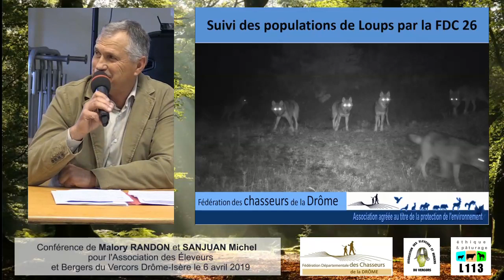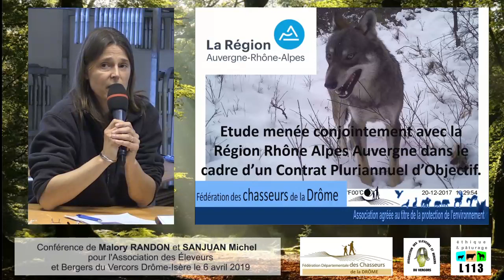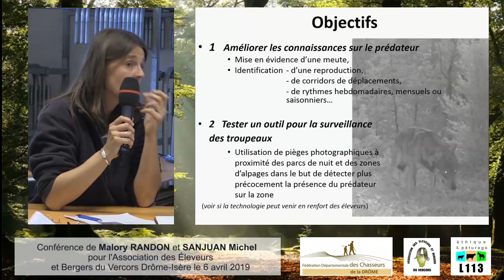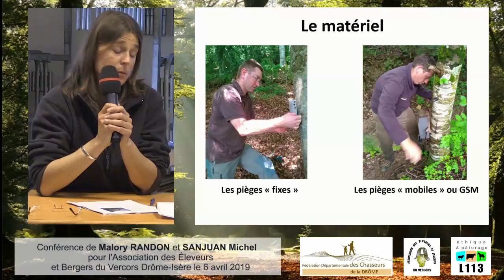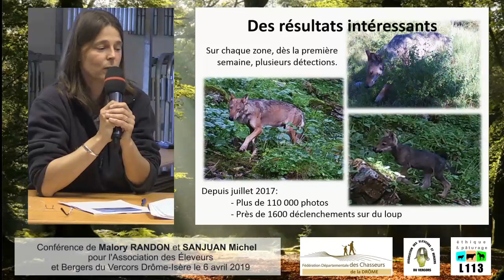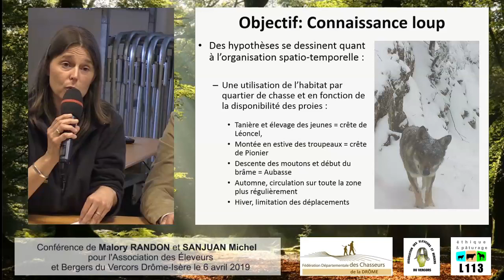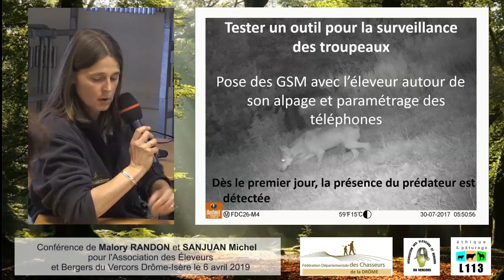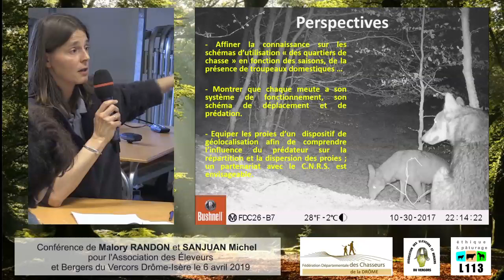Conférence "Suivi de population de loups dans la Drome" fait par la FDC Drome